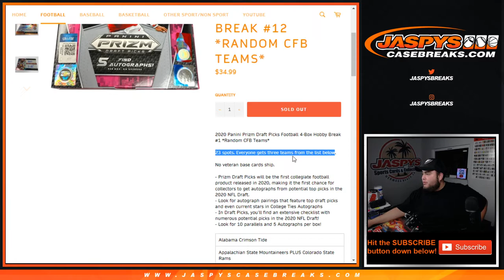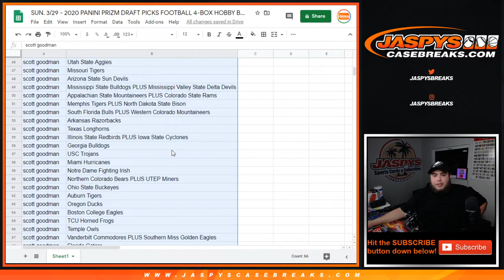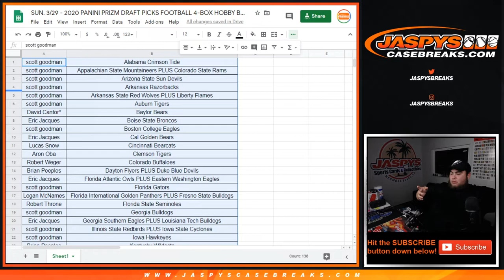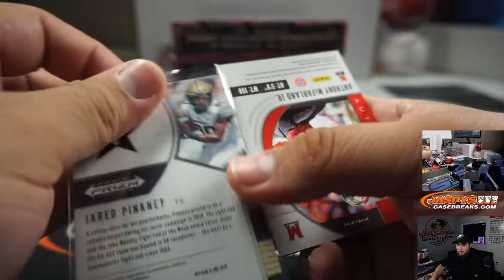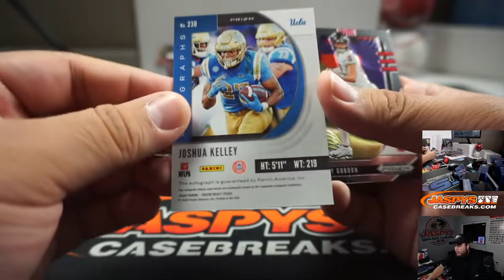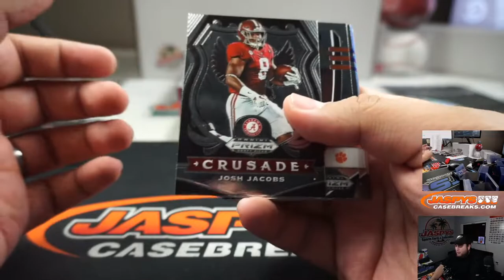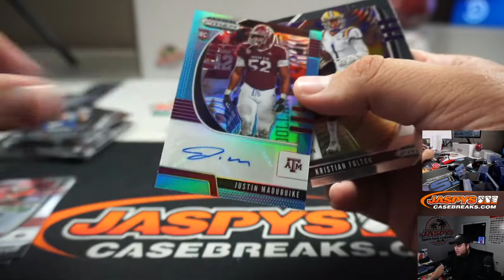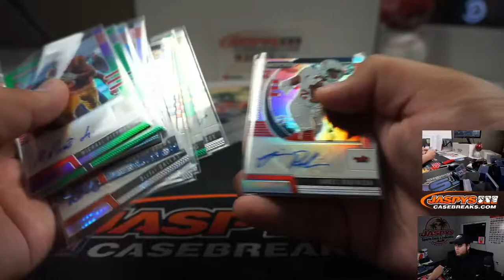SUN. 3/29 - 2020 PANINI PRIZM DRAFT PICKS FOOTBALL 4-BOX HOBBY BREAK #12 *RANDOM CFB TEAMS*